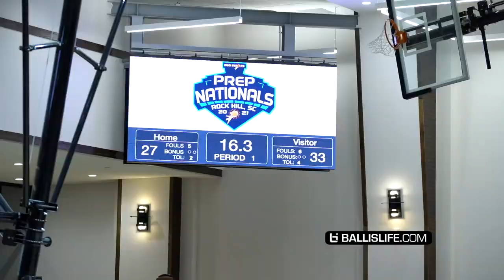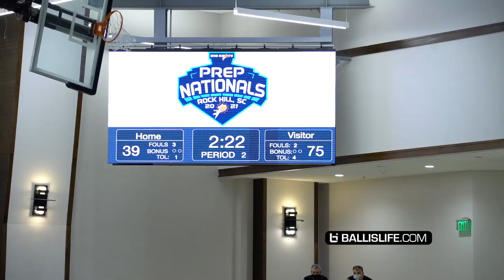Rob Dillingham vs Elijah Fisher!! 5 Star Sophomore Guards Go HEAD TO HEAD!! Combine vs Crestwood!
5 Star sophomores Rob Dillingham (Combined) and Elijah Fisher (Crestwood) faced off tonight at the Big Shots Nation event. Elijah is currently ranked #3 in the nation by 24/7 sports while Rob is ranked #10. Rob finished the game with 19 points while Elijah finished with 22.